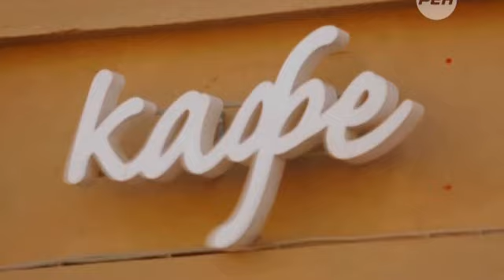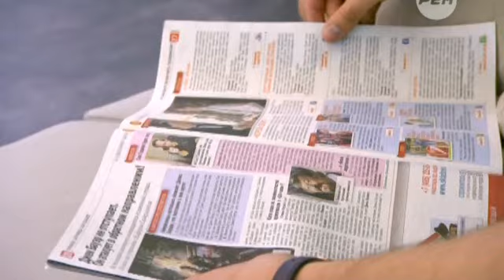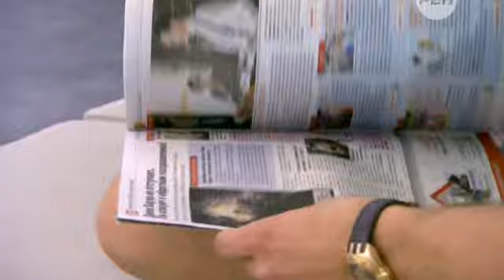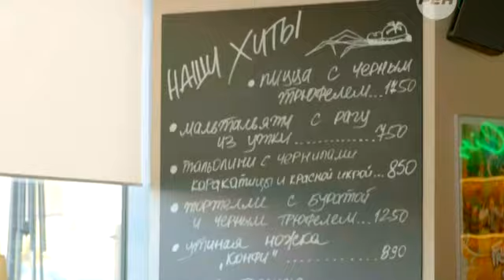Реальная кухня с Арамом Мнацакановым. Выпуск 4.